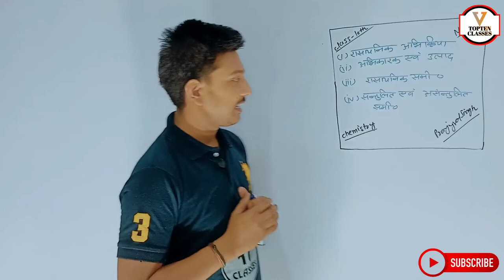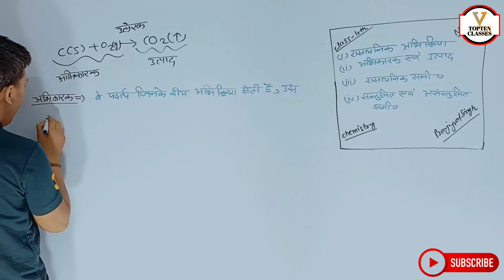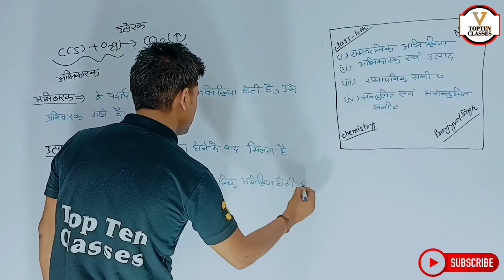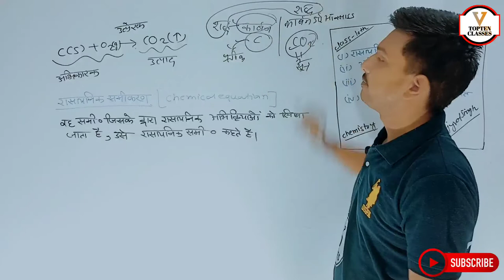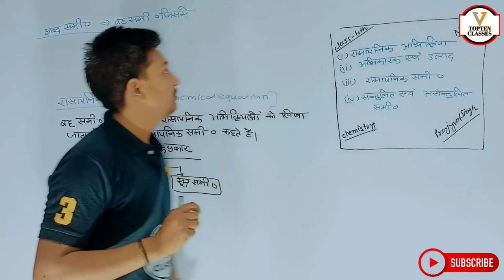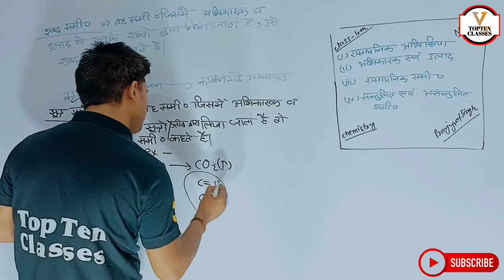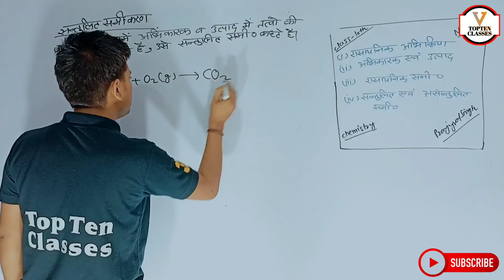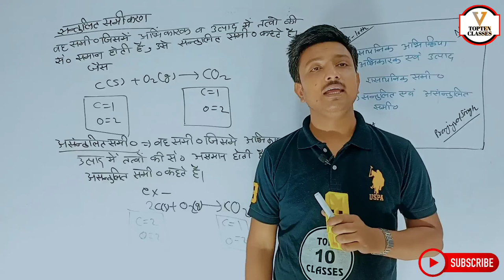Chemistry Class 10th Chapter 1 | Hindi Medium | रासायनिक अभिक्रियाएँ और समीकरण | रसायन विज्ञान 10th